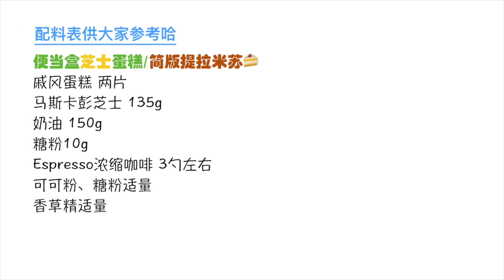便当盒子蛋糕 | 懒人版提拉米苏蛋糕 | 最快手芝士蛋糕没有之一 | quick & easy cheesecake | Tiramisu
今天跟大家分享一个最快手、可以带着上学或者上班吃的便当盒子蛋糕。也可以说是懒人版提拉米苏蛋糕或者芝士蛋糕啦。

配方表供大家参考：
戚风蛋糕 两片
马斯卡彭芝士 135g
奶油 150g
糖粉10g
Espresso浓缩咖啡 3勺左右
可可粉、糖粉适量
香草精适量